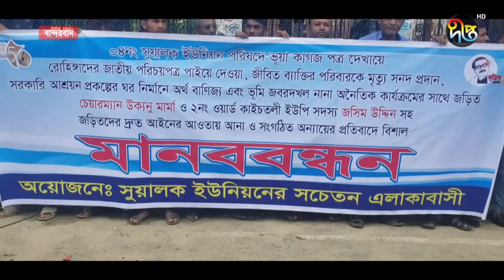রোহিঙ্গাদেরকে অবৈধভাবে ভোটার নিবন্ধন করার প্রতিবাদে বান্দরবানে মনববন্ধন || Deepto News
Address:
Deepto TV
7/A/GA Tejgaon Industrial Area,